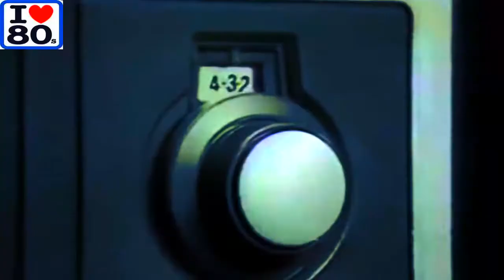CHAMADA SUPER MÁQUINA (TV RECORD 1984)